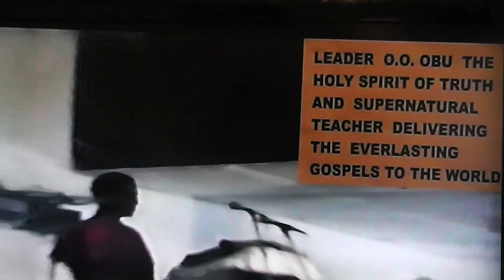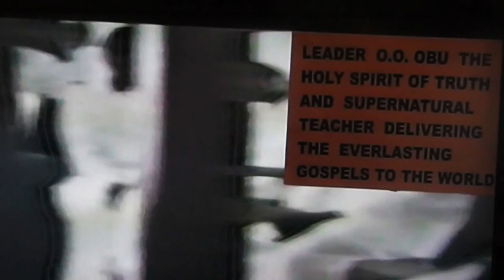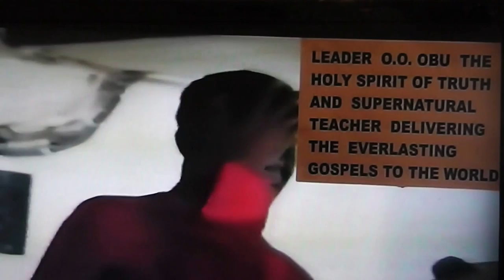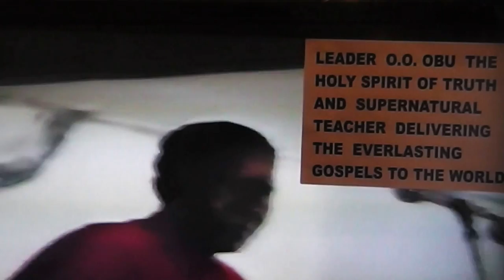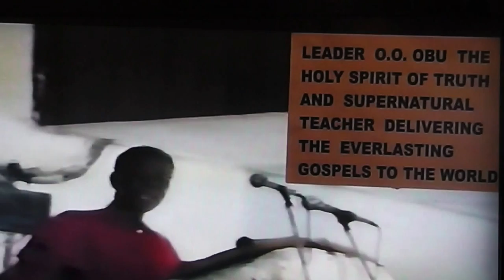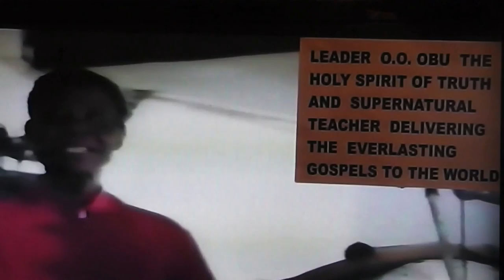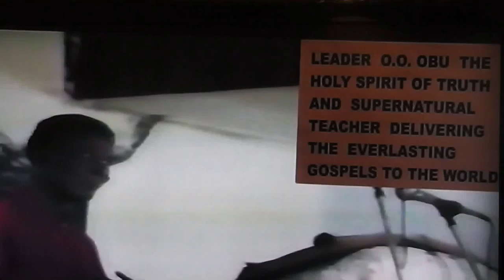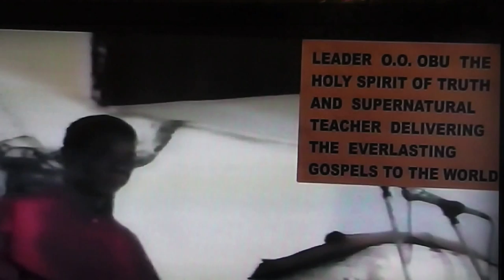THE CLIMATE OF GOD'S KINGDOM.